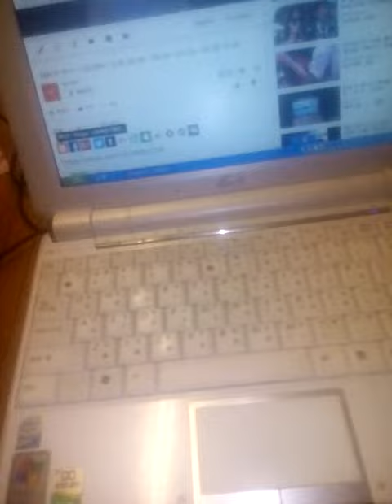Upn-09-16-06-大樂透中17 34二合，五三九2天沒中